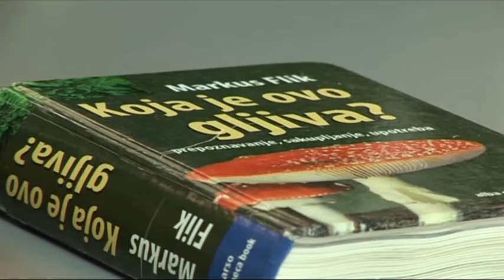RTV Belle amie